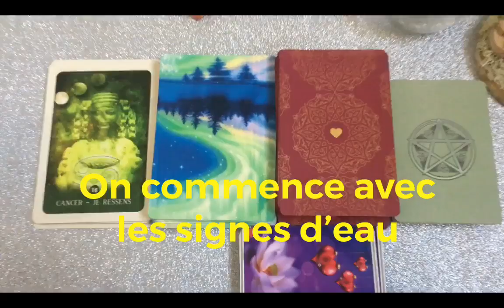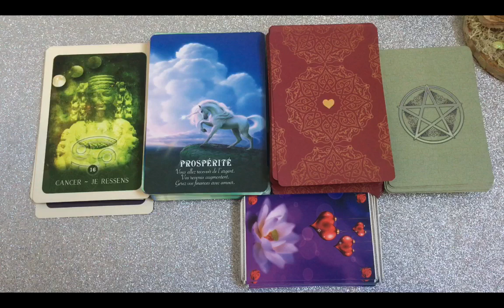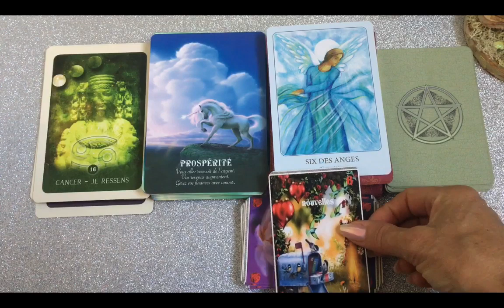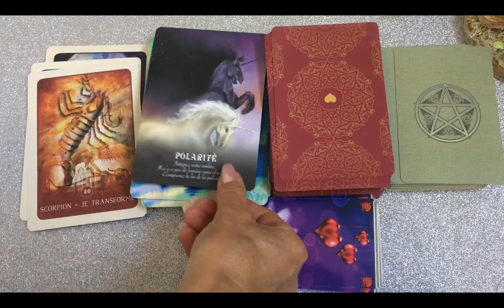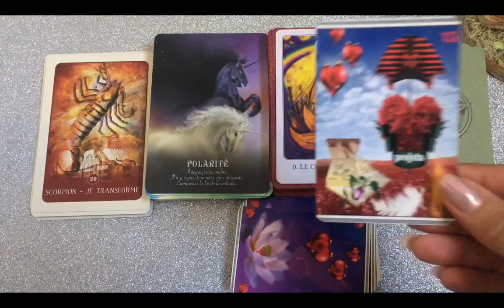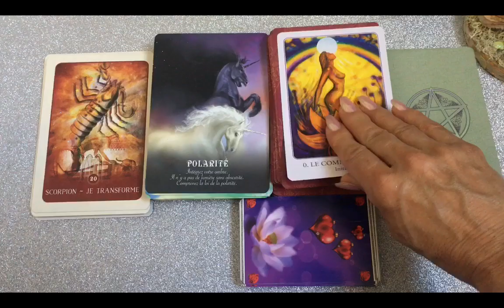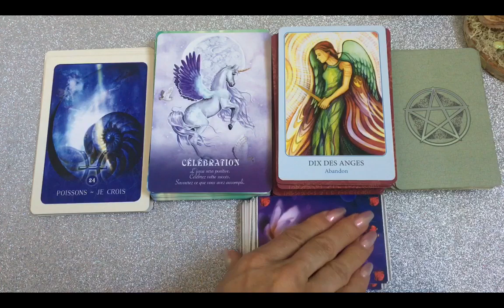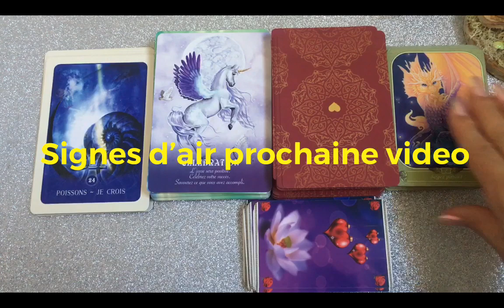🙏Guidance horoscope du mois d’août pour les signes d’eau Cancer Scorpion et Poissons 🙏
Coucou les lumières voici votre guidance horoscope du mois d’août, on commence par les signes d’eau Cancer Scorpion et Poissons :
Cancer : 1,37mn
Scorpion : 6,28 mn
Poisson : 11,35 mn

Merci de votre bienveillance 🙏🌸🙏
Kristin 🤩

Licence de paternité de creative Commons (réutilisation autorisée)